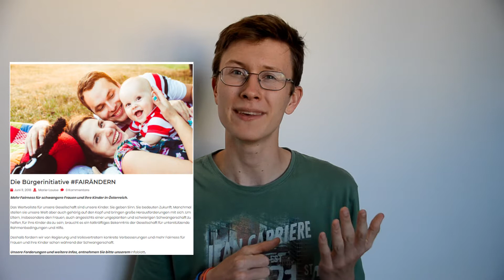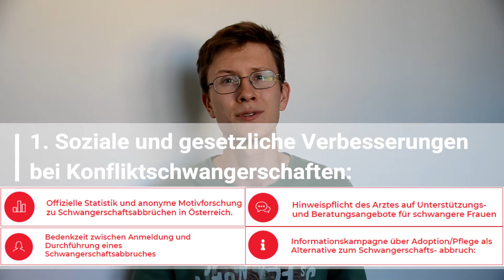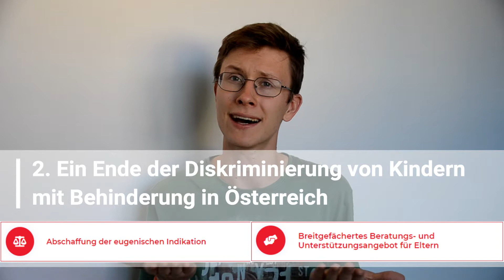Fairändern - mehr Fairness für schwangere Frauen Vlog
Das Wertvollste für unsere Gesellschaft sind unsere Kinder. Sie geben Sinn. Sie bedeuten Zukunft. Manchmal stellen sie unsere Welt aber auch gehörig auf den Kopf und bringen große Herausforderungen mit sich. Um Eltern, insbesondere den Frauen, auch angesichts einer ungeplanten und schwierigen Schwangerschaft zu helfen, für ihre Kinder da zu sein, braucht es ein tatkräftiges Bekenntnis der Gesellschaft für unterstützende Rahmenbedingungen und Hilfe.

Deshalb fordern wir von Regierung und Volksvertretern konkrete Verbesserungen und mehr Fairness für Frauen und ihre Kinder schon während der Schwangerschaft.